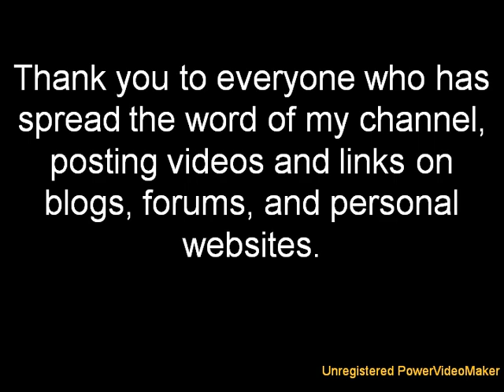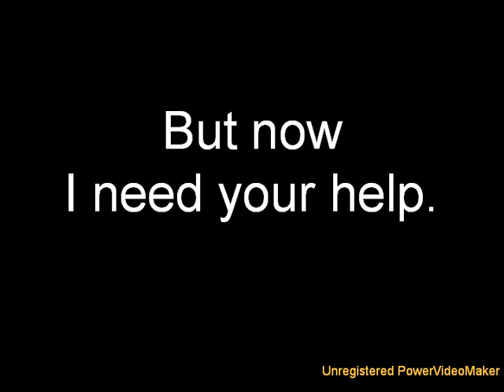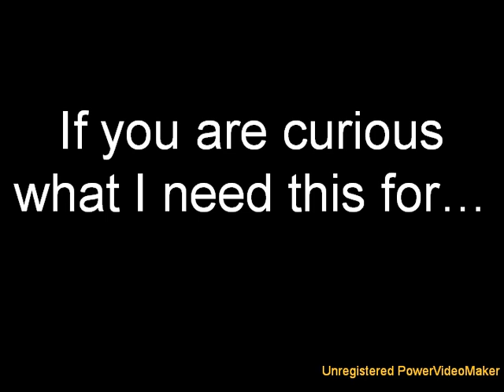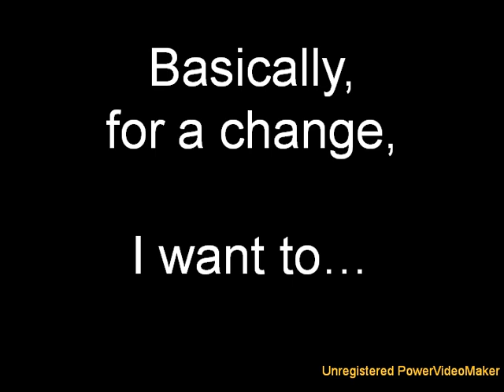I Need Your Help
And thanks again to everyone who has helped make my channel what it is.

And yes that is me at the end.